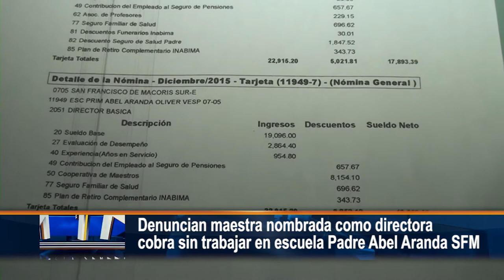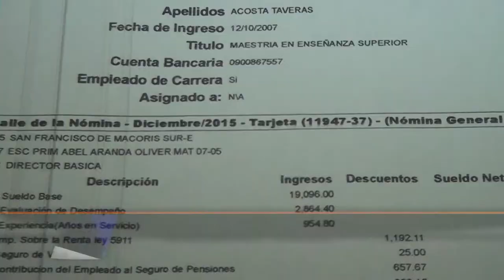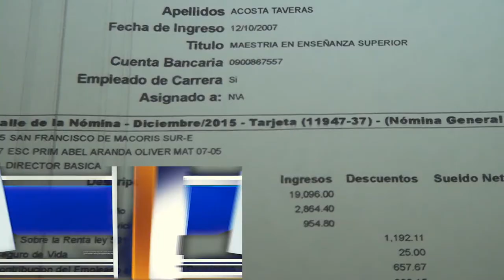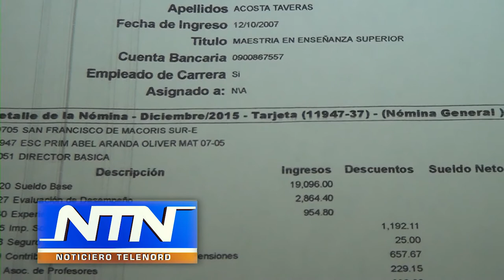Denuncian maestra nombrada como directora cobra sin trabajar en escuela SFM